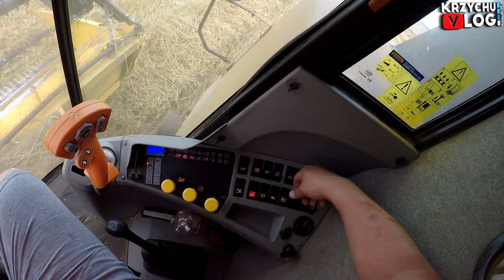Żniwa 2019 🌾 Sąsiedzka Pomoc ✔ Zostałem Kombajnistą NewHolland'a [KrzychuVlog#26] Pszenica Jutta